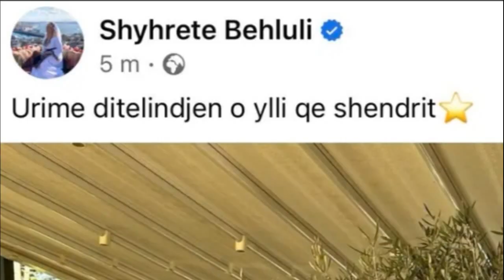Urimi special i Shyhrete Behlulit që ja bëri djalit për ditëlindje...!